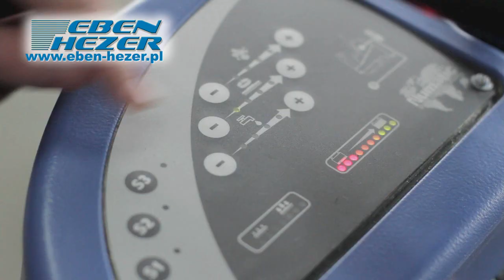PREZENTACJA TTV 678 MASZYNA CZYSZCZĄCA NUMATIC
Firma EBEN-HEZER jest Autoryzowanym Przedstawicielem maszyn czyszczących produkcji Numatic w Polsce od ponad 13 lat.
Sprzedaż, serwis i wynajem na terenie całego kraju.
EKSPERT W BRANŻY UTRZYMANIA CZYSTOŚCI - INFOLINIA: 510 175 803
Więcej :
- podane ceny specjalne najniższe w Polsce